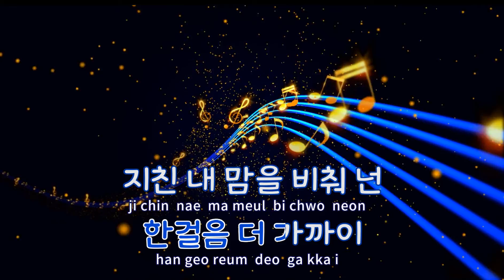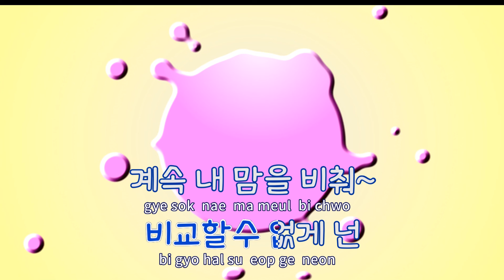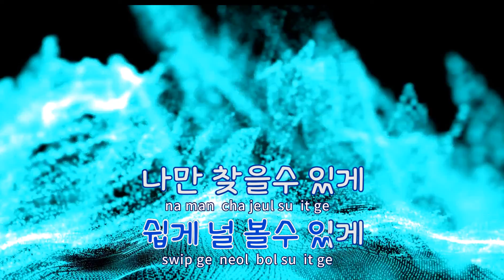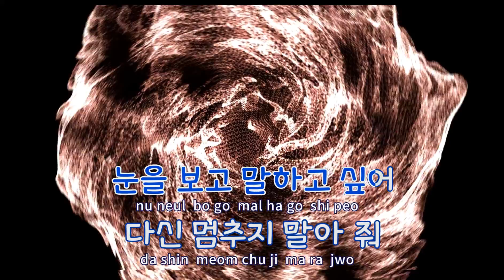[TJ노래방] My Star - 김재환 / TJ Karaoke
My Star  --  김재환